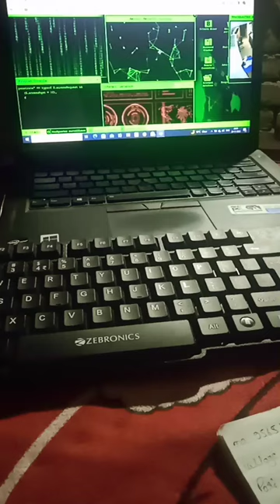Hacker Bolti Public 🤠